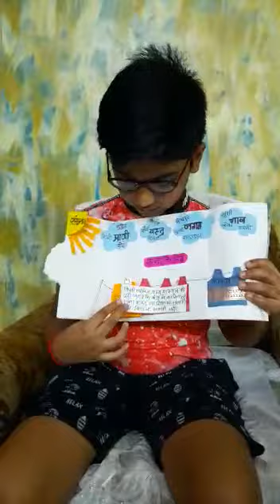Sangya (Noun )in Hindi Grammar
Mudit Gehlot class 4th